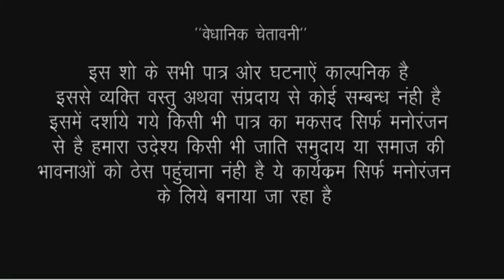जवान लड़की को समय से बिवाह नही करने पर देखिए क्या गुल खिला दी//RK world comedy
Actor- Ramlal Choudhary ankita sharma murali chaudhary bittu vinayak and team